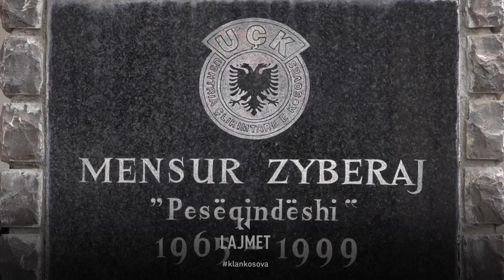Beteja e Mileskës - Nderohet heroi Mensur Zymberaj - 28.05.2023 - Klan Kosova